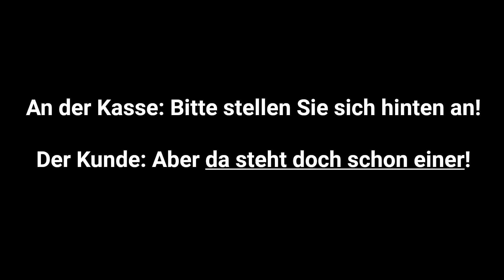Stellen Sie sich gefälligst HINTEN an! | Böser Witz des Tages 175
Unfassbares spielt sich im Supermarkt ab!

Auf euren Wunsch hin vertont! Viel Spaß mit dem Video!

Schaut doch mal im Community-Bereich vorbei!